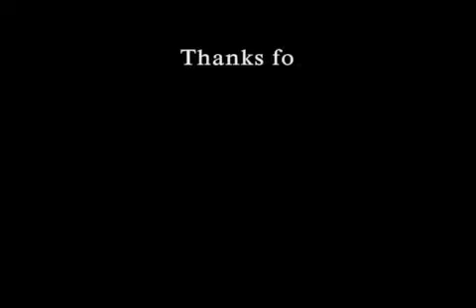1 in a million | Choreo by Efal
Happening every Weekend - Saturday & Sunday 3 - 5pm at Fitnesszone Qlap.

Come and don't hold yourself back.. :) Take part of Brunei's Most Exciting Dance Club.